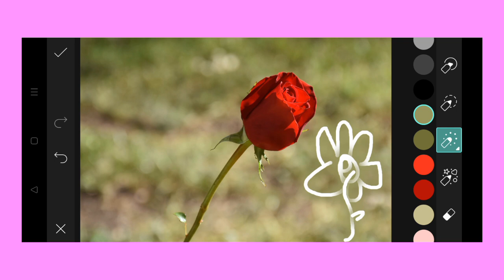Trending HDR video | A Screen Of Pure Pink sdc editing cc | Background | Bp Backdrop A380F K #100